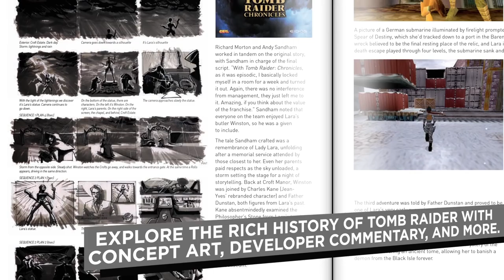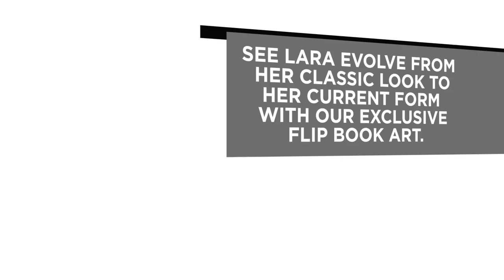20 Years of Tomb Raider Book Trailer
Now available - 20 years to the day that Tomb Raider and Lara Croft were first unleashed on the world.

Prima Games' "20 Years of Tomb Raider: Digging up the Past, Defining the Future" explores the ground-breaking, rich, and diverse history of this iconic gaming franchise. The hardcover tome comes in at 360 pages and highlights previously unpublished images, assets, and unreleased titles. You'll also find exclusive interviews from Core Design, Crystal Dynamics, official voice actors, composers, live actions models, comic artists, and more. 20 Years of Tomb Raider covers the entirety of the Tomb Raider universe - the games, comics, Hollywood movies, pop culture influences, and the ever-expanding community.